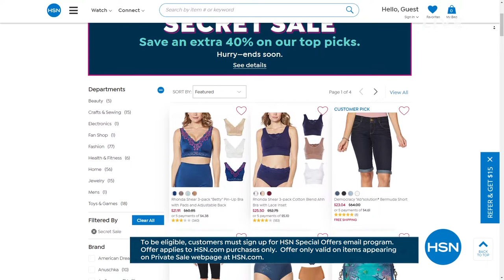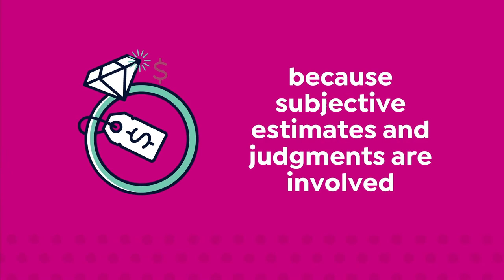HSN | Home Innovations 05.02.2021 - 04 PM